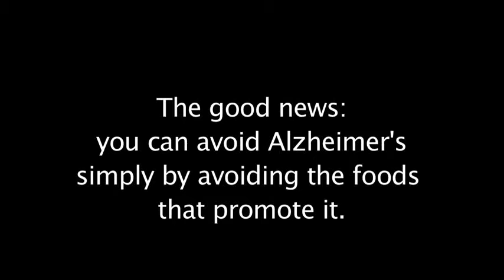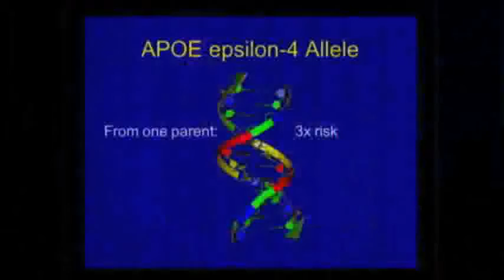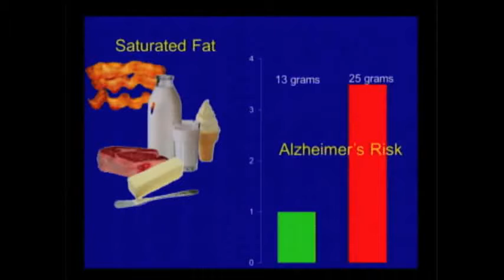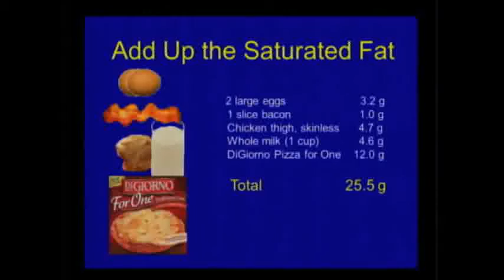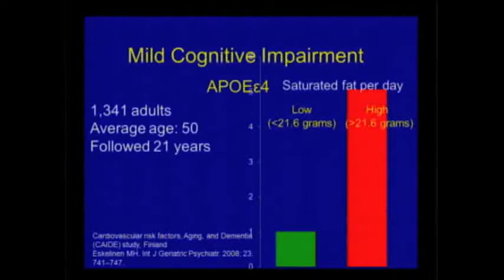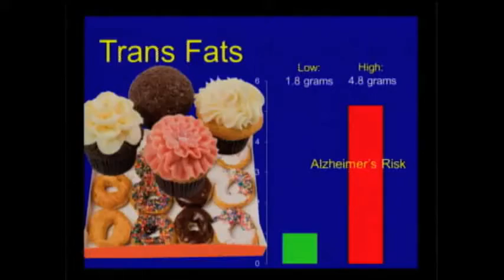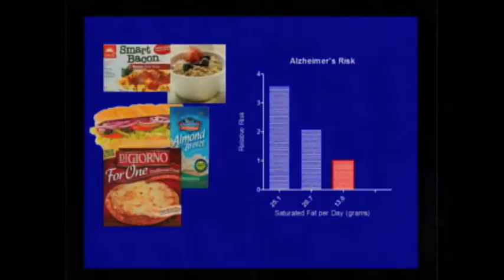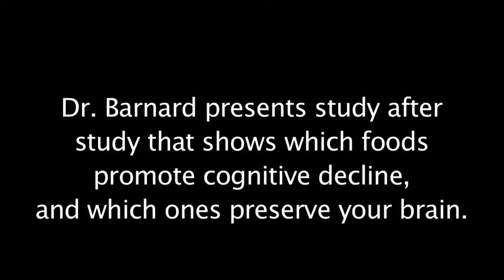Alimentação e Alzheimer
Excerto da palestra do Dr Neal Barnard. Os alimentos que fomentam a doença de Alzheimer. Como reduzir o risco de contrair esta doença, através da alimentação.